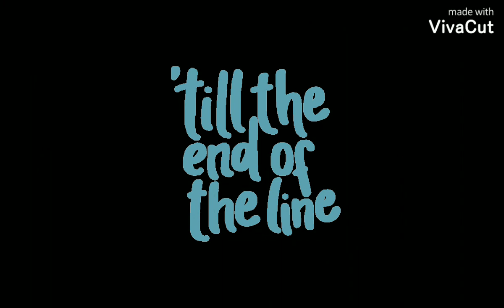this is get to know me marvel edition (me)